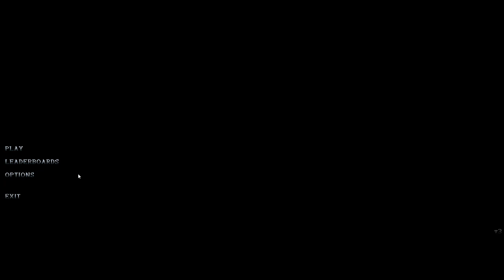Devil Daggers - Part Fifteen